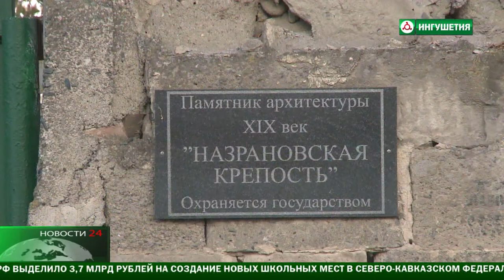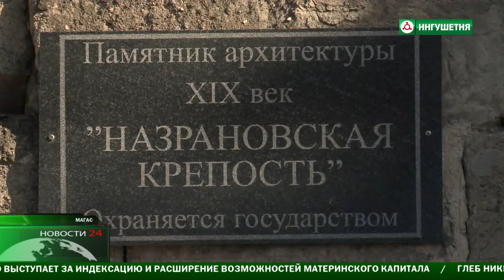В НИИ прошла конференция , посвященная Назрановской Крепости .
Назрановская крепость кого - то служила основным щитом против захватчиков , правда сегодня она сама нуждается в "помощи" . Ученые и краеведы бьют тревогу , утверждая , что крепости требуется укрепление . Этому уникальному архитектурному сооружению и была посвящена конференция в НИИ Ингушетии .